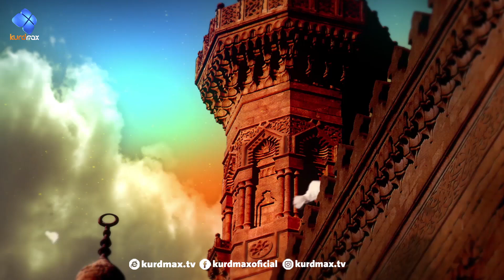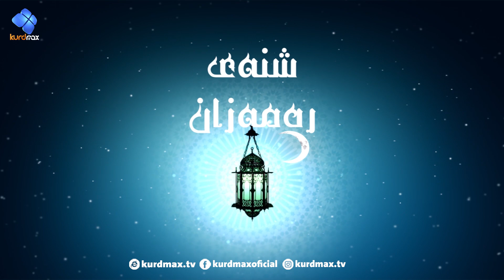shnay ramazan - alqay 17